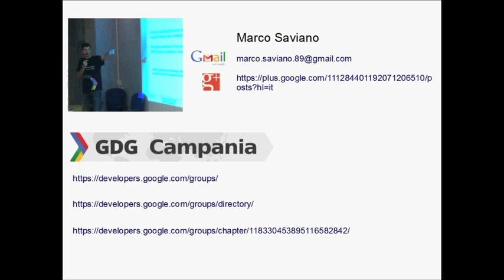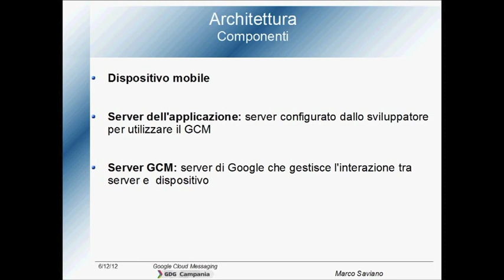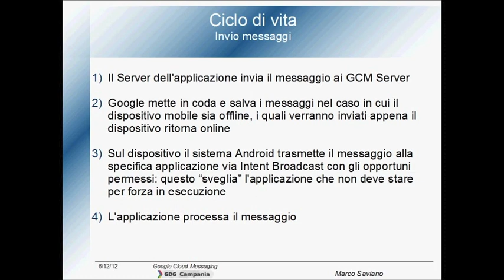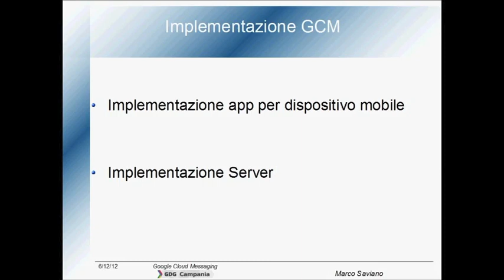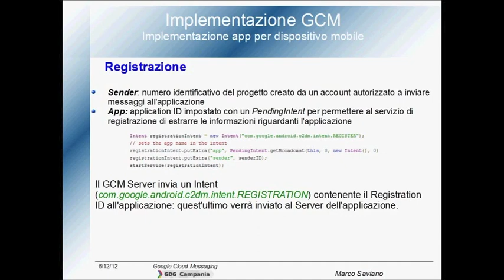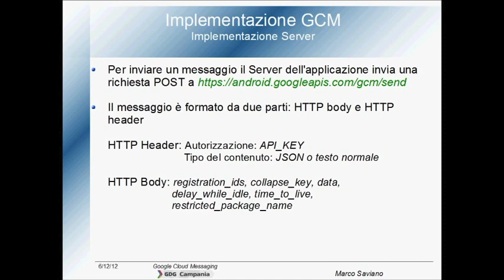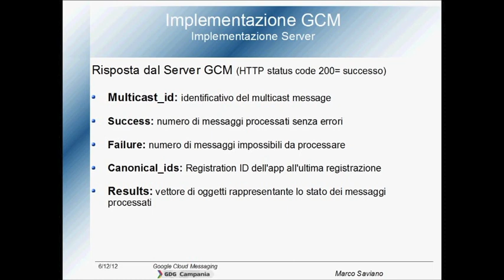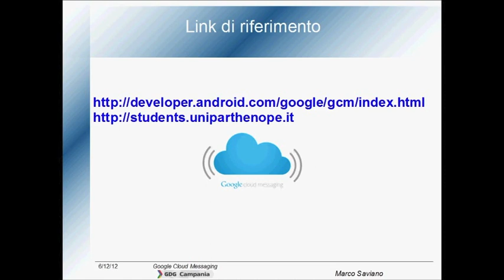GDL Italia - Google Cloud Messaging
Marco Saviano del GDG Campania ci spiega i passi necessari per implementare un sistema di notifiche push verso un applicazione Android usando il Google Cloud Messaging.